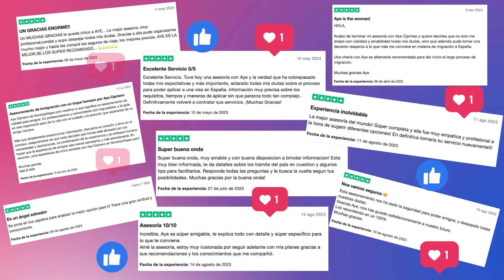✅ EMIGRAR A PORTUGAL - COMO ES VIVIR EN PORTIMÃO? 🇵🇹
✅ Querés EMIGRAR A ALGARVE, pero no sabes qué ciudad es mejor? Te cuento todo sobre Portimão!

Querés hacer una colaboración con nosotros?